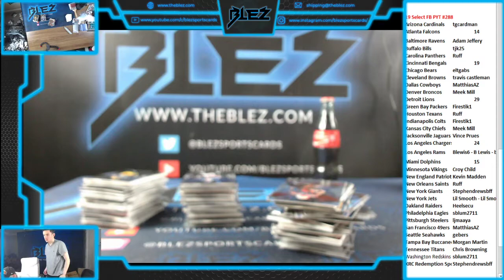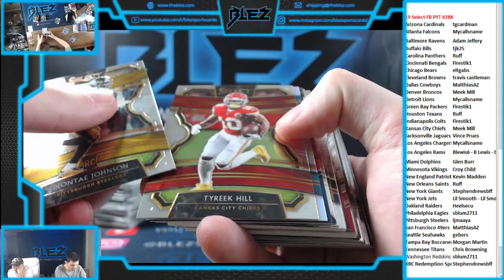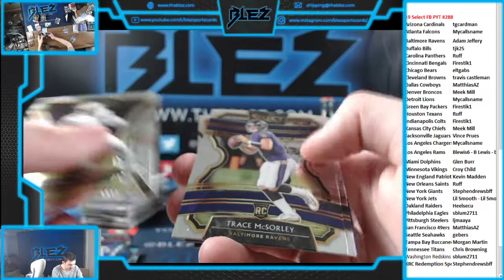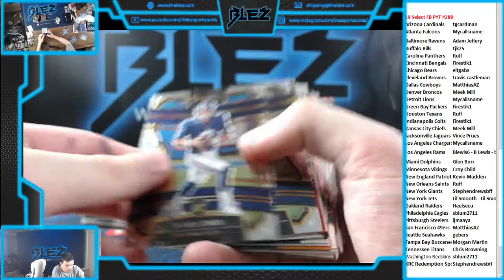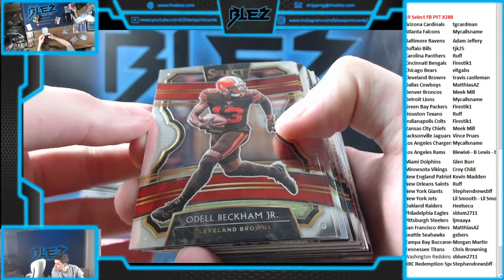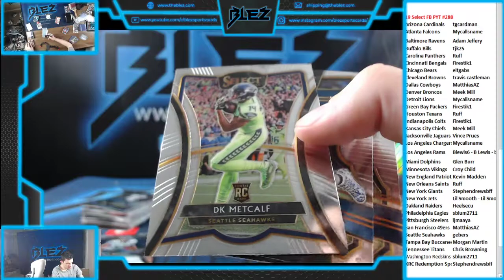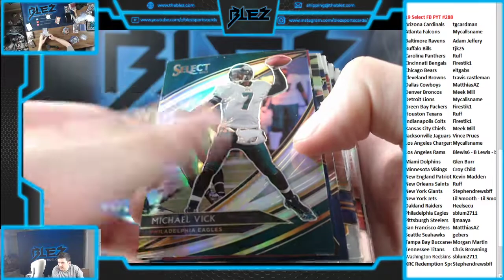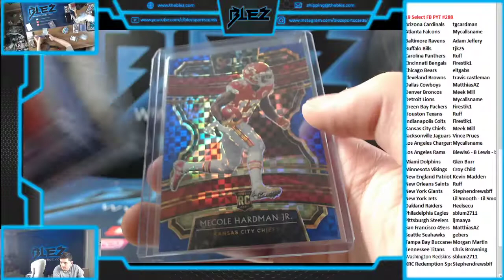19 Panini Select FB 3 Box PYT #288